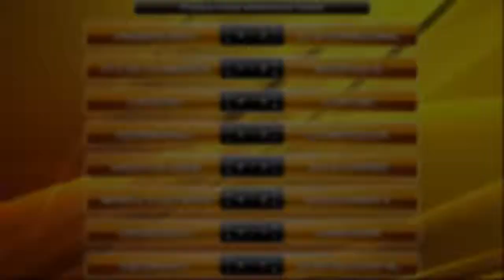PES 2014 - MASTER LEAGUE UNIVERSITARIO (8vos VUELTA Copa Libertadores) vs Internacional